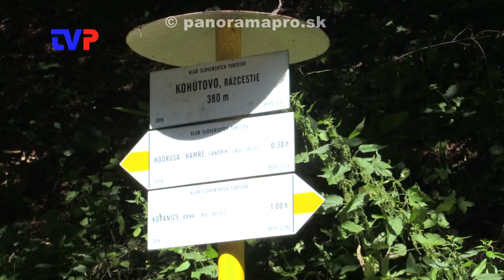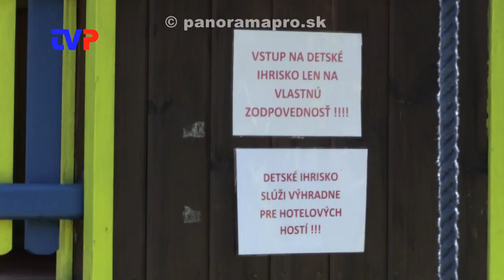Cesty, ihriská a kultúra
Obyvatelia Hodruše - Hámrov sa sťažujú na zlé cesty, málo ihrísk a nedostatočnú kultúru v obci.